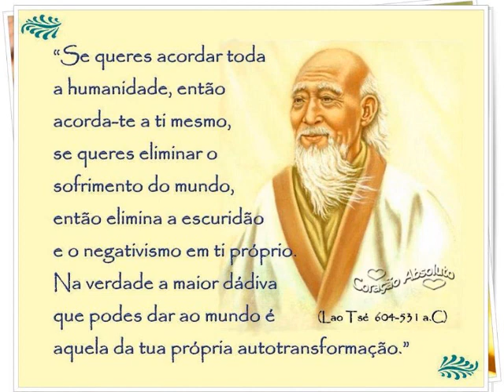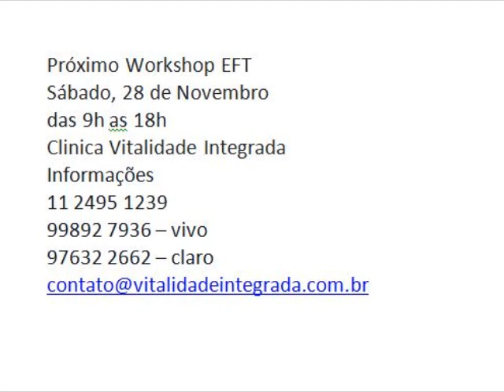Sua cabeça em tempos de crise. O que a Acupuntura pode auxiliar.:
Esta foi a pauta do programa Salutis na Rádio Trianon desta sexta, dois de outubro, quando falamos sobre a experiência da Emotion Freedom Techinique - EFT, sobre o que reza a experiência quântica no sentido de crenças negativas e criações de novas realidades e quais os possíveis meridianos da Acupuntura para tratar pacientes com problemas como nervosismo, ansiedade e depressão por conta da crise.
Acompanhem...
O Salutis na Trianon é apresentado toda sexta, às 9h.
Na ALLTV, às segundas, 14h.
Vamos juntos.